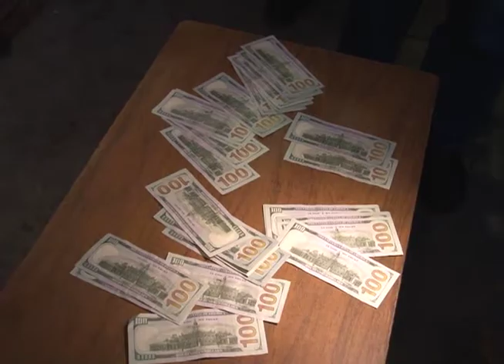Fallo en el caso de Exdirectores de Centros Penales, Rodil Hernández y Nelson Rauda fue reprogramado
El fallo en el caso de los Exdirectores de Centros Penales, Rodil Hernández y Nelson Rauda, fue reprogramado para la otra semana, debido a que el Juzgado continúa analizando las pruebas presentadas por la Fiscalía y la Defensa.